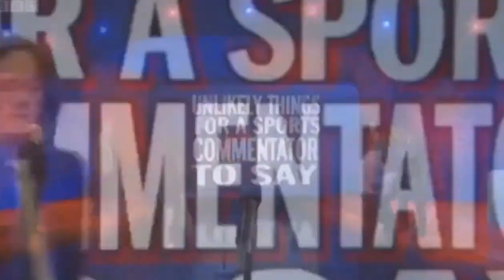Gary Delaney: Mock The Week: Unlikely Things. Part Two. SUBTITLED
Part two of Gary on BBC TV's Mock The Week, in a game called "Unlikely things"